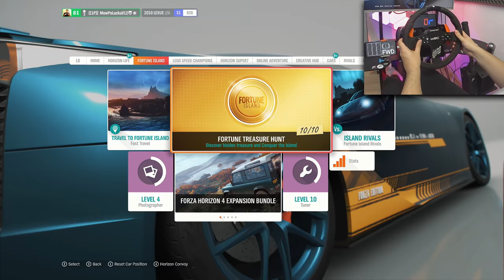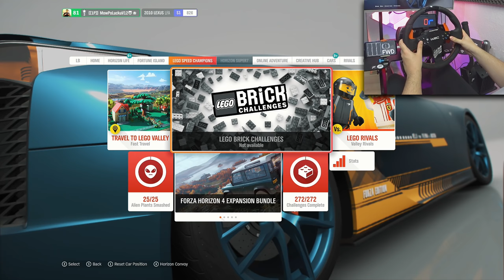Czy opłaca się kupić Forza Horizon 4 na STEAM?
Forza Horizon 4 jest już możliwa do kupienia, pobrania i uruchomienia na Steam. To pierwsza odsłona tej serii na platformie Valve. Tytuł został wzbogacony o osiągnięcia Steam, wsparcie stanów zapisu w chmurze Steam Cloud, karty kolekcjonerskie czy obsługę kontrolerów na PC - w tym tych od Sony. Wciskająca w fotel gra wyścigowa kosztuje 215 zł i można ją znaleźć pod tym adresem.

**Kierownica**

5% Zniżki na produkty ASTRO Gaming

**Konsole**

**Peryferia**